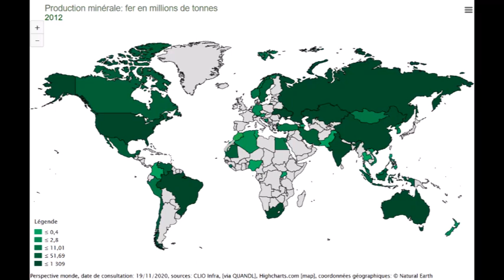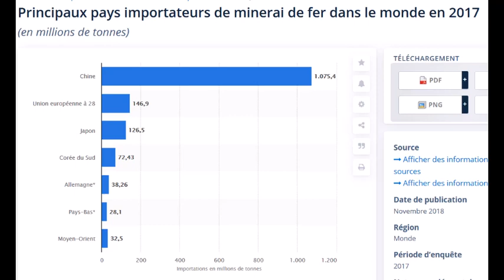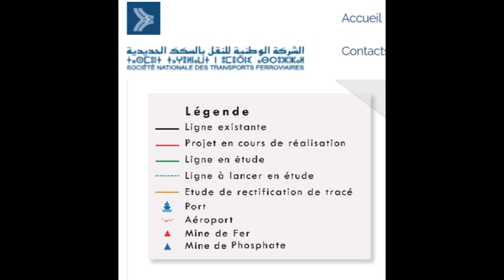SUITE … ALGÉRIE VEUT UN DÉBOUCHÉ SUR L'ATLANTIQUE 2 الجزائر تريد فرصة في الأطلسي ...